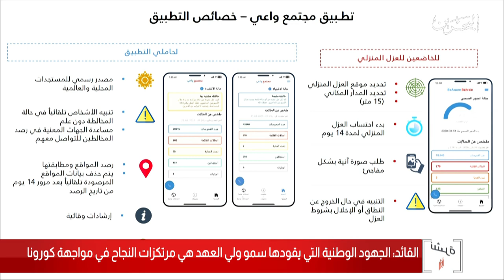البحرين مركز الأخبار : محمد القائد يؤكد أن الجهود الوطنية هي مرتكزات النجاح في مواجهة فيروس كورونا